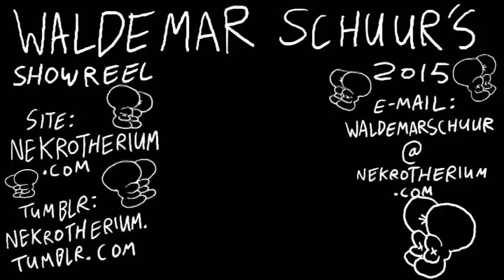Waldemar Schuur's Showreel 2015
This is my updated showreel.
It displays fragments of work I've done throughout my career as an animator.
It also includes some parts of my upcoming feature film "Anusboy: The Movie"
Most of it is made in flash, but it also includes a bit of traditional animation and stop-motion.